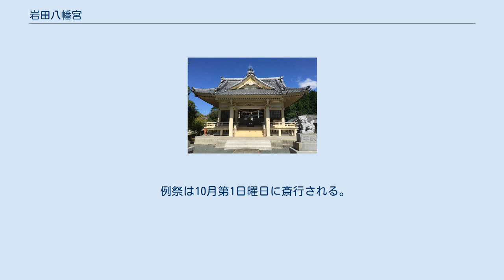岩田八幡宮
岩田八幡宮（いわたはちまんぐう）は、愛知県豊橋市に鎮座する神社（八幡宮）である。
神紋は右三つ巴。
境内には由緒を別にする琴平神社も鎮座する。
 創建年代は明らかでないが、棟札に正保4年(1647年)丁亥9月「再興八幡宮社頭一宇」とあるため、それ以前より社があったと考えられる。
文禄・慶長(1593～1615)と打ち続く戦塵に、二連木村の一郷であった当地は農民四散し、神社も荒廃したが、寛永4年(1627年)時の城主松平主殿助忠利が家老板倉八右衛門に命じて当地を開発し田尻村と名付けた。
其の後、正保4年城主小笠原壱岐守忠知の旨により、吉田城内天王社にありし八幡社をこの地に奉遷し産土神と仰ぎ奉る。
 万治3年(1660年)2月5日宝殿、元禄13年(1700年)10月29日拝殿を造営し、明和(1768年)・文政(1818年)には改修が行われた。
明治5年5月村社に列し、昭和23年10月社地を豊岡中学校建設に提供し、一時は琴平神社へ合祀するも、昭和36年9月境内西方地(現護国神社)に遷座、独立の社殿を建てた。
昭和39年2月13日八幡社を八幡宮と改称、同61年10月社殿を現在地に改築、更に社名を岩田八幡宮と改称し今日に至る。
 例祭は10月第1日曜日に斎行される。
前日の宵祭では手筒花火の放揚が奉納される。